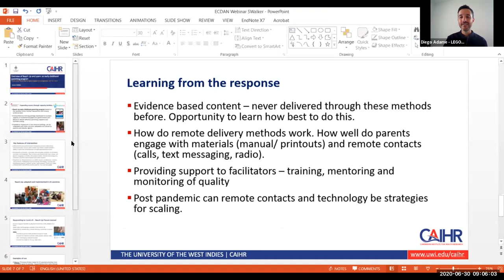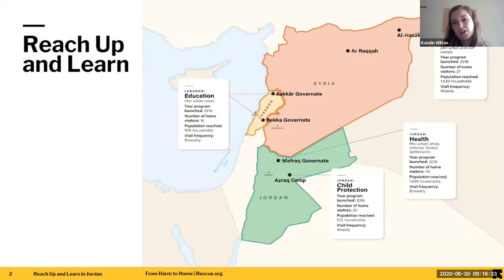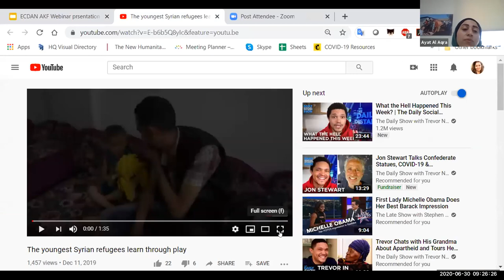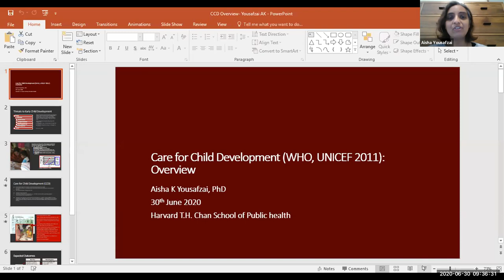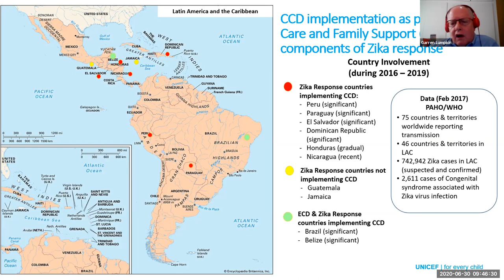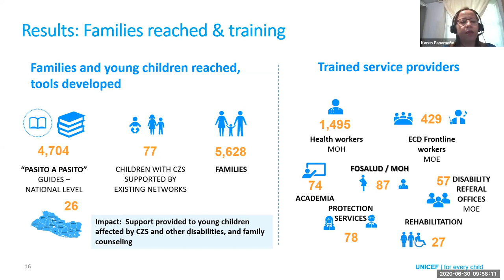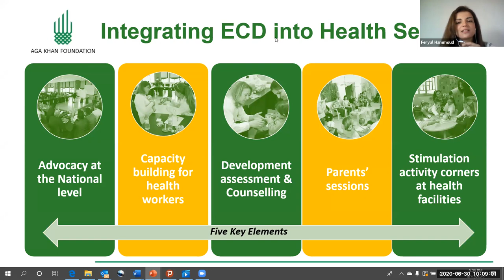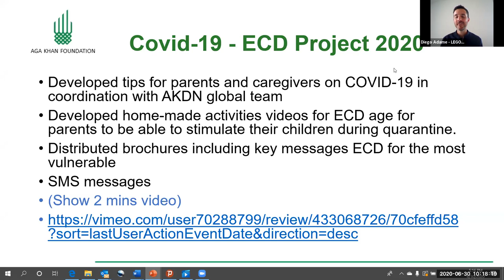COVID-19 & Parent and Caregiver Support in Emergencies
June 30, 2020 — The webinar, which was co-organized by the Aga Khan Foundation, ECDAN and UNICEF highlighted how two models for supporting parents and caregivers so they can help their young children survive and thrive: (1) Care for Child Development, and (2) REACH UP and Learn have been adapted and implemented in various humanitarian contexts that are also experiencing COVID-19 around the world by looking at three country examples.